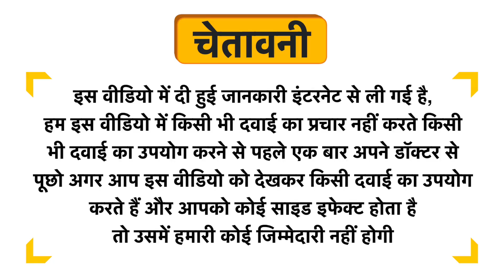Dermora Combo Pack of Super Anti Hair Loss Shampoo 300ml and Anti Hair loss Hair Oil 200ml Uses in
Dermora Combo Pack of Super Anti Hair Loss Shampoo 300ml and Anti Hair loss Hair Oil 200ml Uses in Hindi | Benefits | Side Effects | Dose